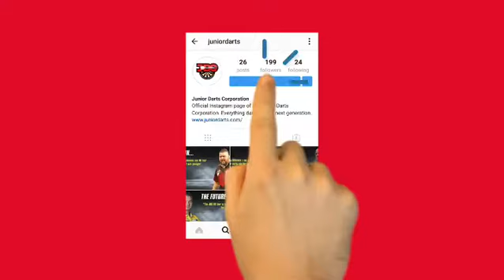JDC HQ " Welcome"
A guided tour of the Junior Darts Corporation